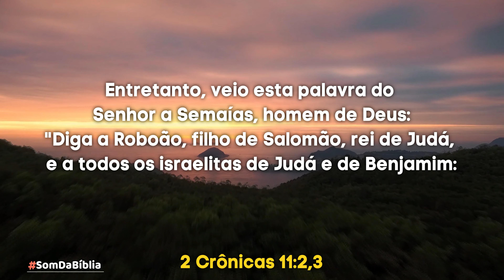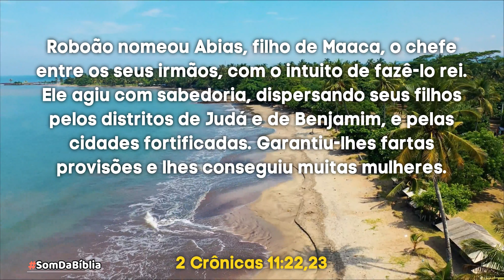A Bíblia em Áudio 2 CRÔNICAS Capítulo 11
Bem-vindo ao nosso canal de Bíblia em Áudio! Neste vídeo, trazemos a leitura do livro de 2 Crônicas, capítulo 11, em áudio, para que você possa se envolver com a Palavra de Deus e descobrir as lições e verdades que ela contém.

No capítulo 11 de 2 Crônicas, somos introduzidos ao reinado de Roboão, filho de Salomão. Após a divisão do reino, Roboão governou sobre o reino de Judá. Nesse capítulo, aprendemos sobre as decisões que ele tomou para fortalecer seu reino e se proteger contra ameaças externas.

A história de Roboão nos ensina sobre a importância da sabedoria e do discernimento na liderança. Ele buscou a orientação de Deus e seguiu os conselhos dos profetas, o que o levou a construir cidades fortificadas e a se preparar para a defesa do seu povo.

Ao acompanhar cada versículo deste capítulo, você será desafiado a refletir sobre a sua própria liderança e a buscar a sabedoria divina em todas as suas decisões. A história de Roboão nos lembra que, quando confiamos em Deus e buscamos a Sua orientação, Ele nos capacita a tomar as melhores decisões para o bem do nosso povo.

Que a leitura do livro de 2 Crônicas, capítulo 11, em áudio, seja um momento de reflexão e aprendizado sobre liderança sábia e dependência de Deus.

Agradecemos por fazer parte da nossa comunidade e desejamos que a leitura do livro de 2 Crônicas, capítulo 11, em áudio, traga discernimento e inspiração para a sua vida. Que cada palavra proclamada seja um lembrete do cuidado e da provisão de Deus em todas as áreas da sua vida.